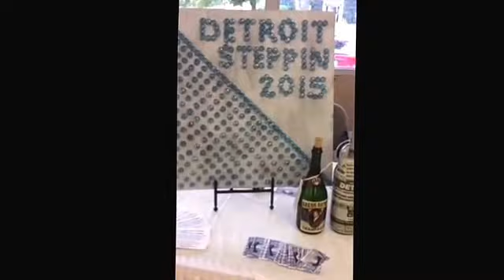Detroit Stepping 2015